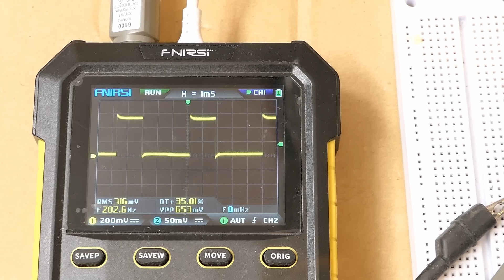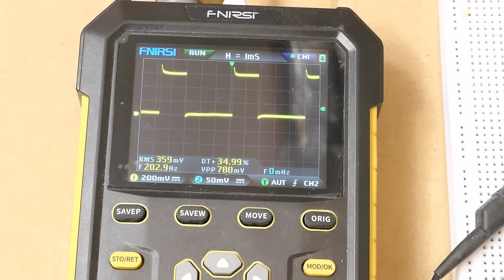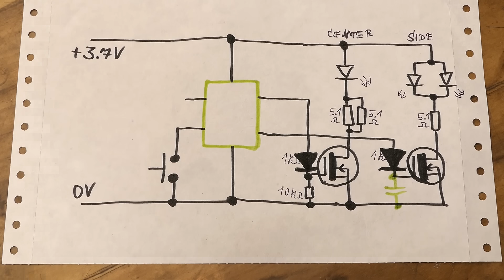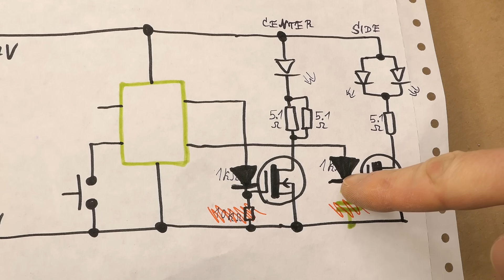5$ AliExpress Headlamp analysis and modification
What's inside a cheap headlamp from AliExpress for 5 USD that runs on an 18650 Li-ion cell. Is it any good? How bright and powerful it actually is? Some modifications and improvements.